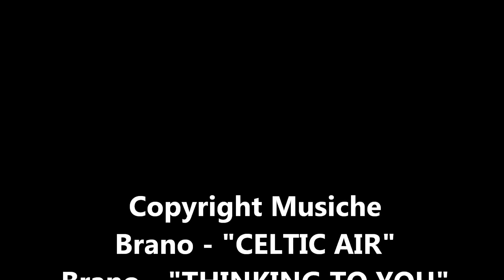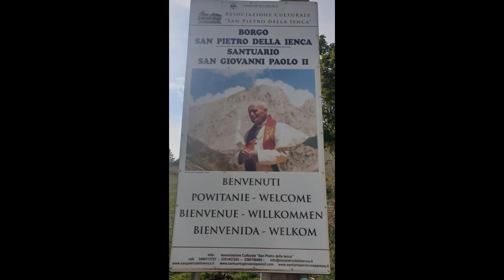Escursione - Trekking - S. PIETRO DELLA IENCA - Valle del Vasto sotto il Massiccio del Gran Sasso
Dalla Sbarra di S. Giuliano (AQ) destinazione S. Pietro della Ienca in 5h circa di cammino comprese le varie soste.
Copyright tracks " CELTIC AIR e THINKING TO YOU" Composers DI RUSCIO M. e G.H. Yatna Lilian.

From the bar of S.Giuliano Aquila Abruzzo Italy destination S. PIETRO DELLA IENCA in 5h of walking including the various stops.